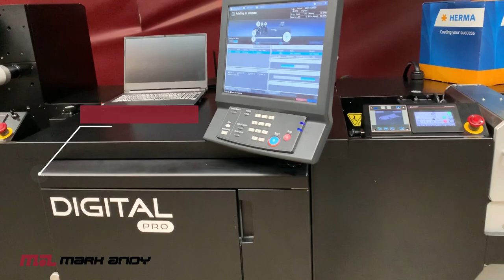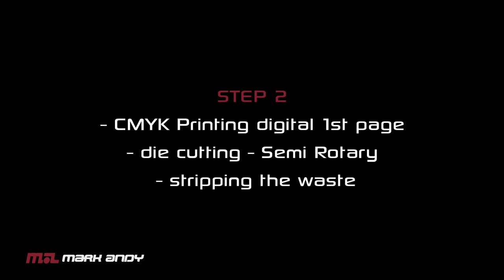Short Run Peel-Off Labels Made Easy | Mark Andy Digital Pro 3 Printing Press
Micro runs. Versioning. Variable data. Stronger competition. Shorter delivery times. These increasing demands are just a few reasons why Digital Pro is the solution for printing profitable prime labels. The Peel Off label for short runs now is so easy with Digital Pro 3